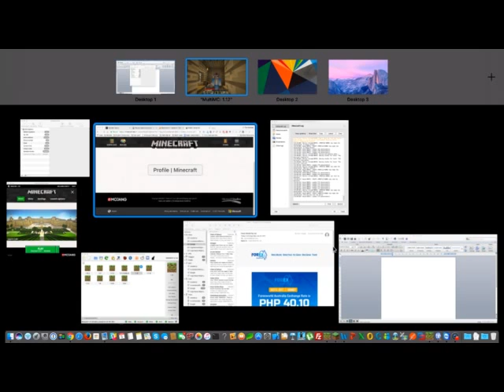The Survival EP. 3 - Fighting Monsters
Hi guys! Its me, Bellabelle! And today i am fighting some mean